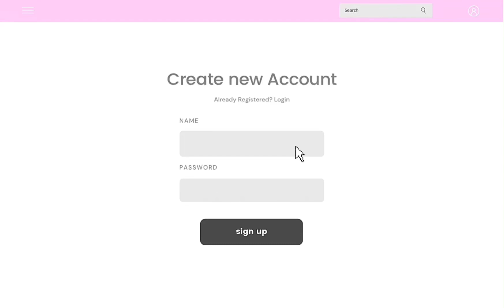My 2023 KPOP stan list!!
IM BACK

QA:

 age/16

Editing: CapCut (video)
Picsart (thumbnail)

˚₊· ͟͟͞➳❥ (tags)  ˚₊· ͟͟͞➳❥